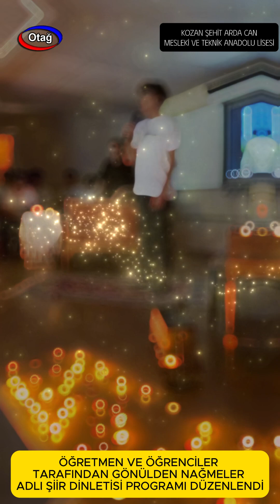Gönülden Nağmeler adlı Şiir Dinletisi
Kozan Şehit Arda Can Mesleki ve Teknik Anadolu Lisesi öğretmen ve öğrencileri tarafından Gönülden Nağmeler adlı Şiir Dinletisi programı düzenlendi